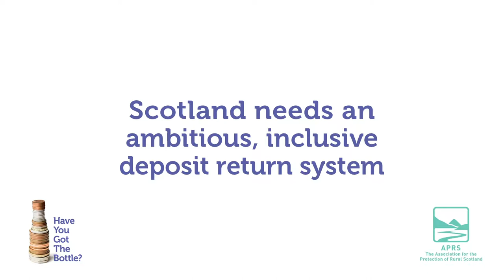How does plastic impact otters?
Marie, from Mull's Otter Group tells us, "We're worried about the impact of plastic on otters. It's entering the food chain. Otters need to eat constantly, and they need food that doesn't contain plastic!

When we do litter picks, we find bottles and cans. At Lochbuie last year, we found two full bags of them in just a couple of hours."